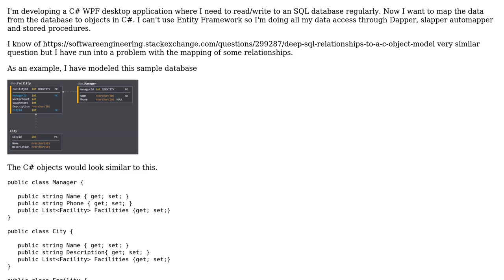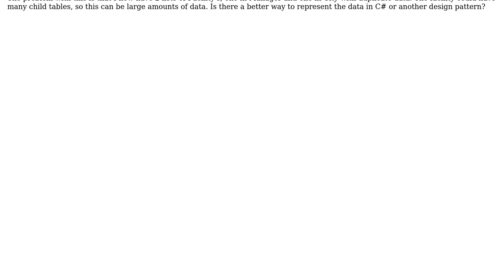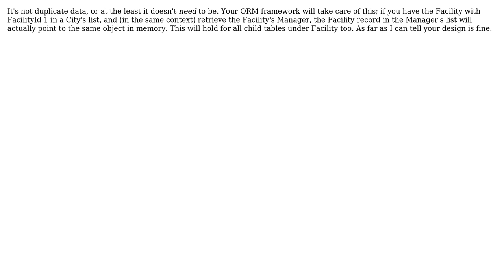Software Engineering: Branching SQL relationship to C# object model (2 Solutions!!)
Software Engineering: Branching SQL relationship to C# object model

With thanks & praise to God, and with thanks to the many people who have made this project possible! | Content (except music & images) licensed under CC BY-SA | Music | Images & others | With thanks to user Robert Harvey user maxiangelo user Glorfindel user Adam and the Stack Exchange Network Trademarks are property of their respective owners. You are responsible for your own actions.